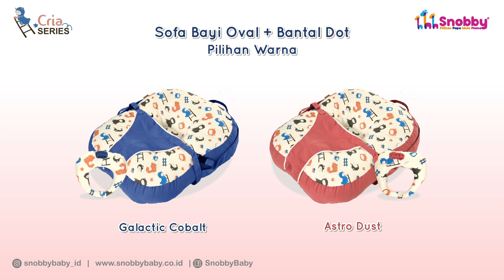Sofa Bayi Oval + Bantal Dot Cria Series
Spesifikasi produk:
Ukuran sofa:
Bahan: Poliester
Ukuran bantal dot:
Pilihan warna:
- Galactic cobalt
- Astro dust